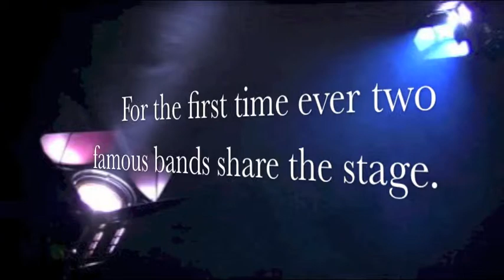BTR5-Tour Trailer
This is a trailer for a Big Time Rush and R5 tour! This is not a real tour coming in the future but I hope someday it will be! I seriously love mixing my two favorite fandoms together!!! I hope you enjoy this video and please let BTR and R5 know about this trailer so they may be interested in working together!